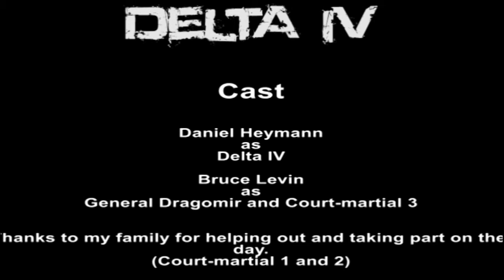Delta IV - A Short Film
Faced with accusations of treason, Delta IV faces court and reveals the truth of what happened at Delta Station. What happened that day and will it happen again?

Created By Kelvin Heymann.

This was my 1st time creating a full space battle within 3ds Max. I know that there are several mistakes so keep the feedback constructive and helpful.